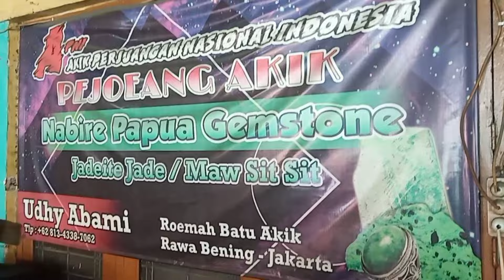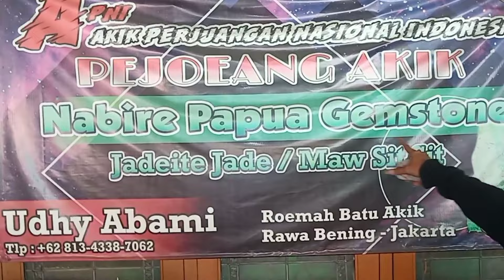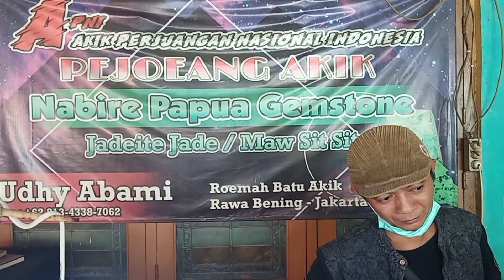Jadeite jade type A nabire papua udhy ronaldo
jadeitejade jadeitetypea udhy abami nabire papua indonesia 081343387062